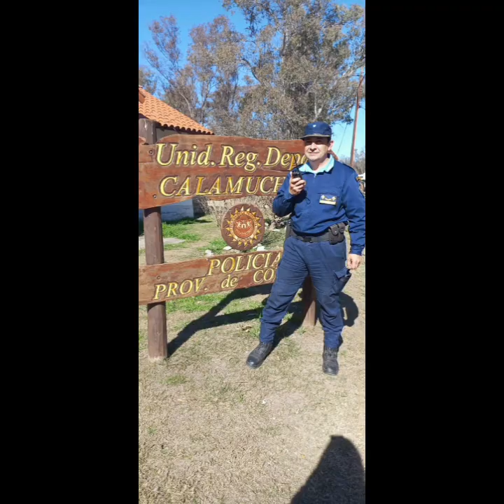101.9FM el comisario mayor, Sergio Romera, director de la Departamental Calamuchita